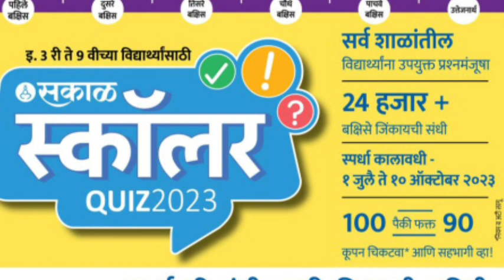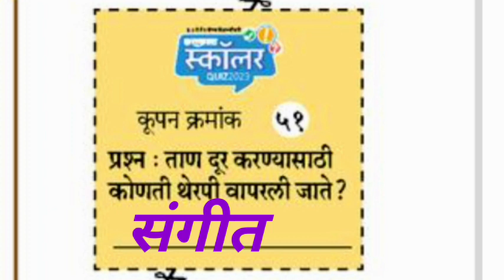सकाळ स्कॉलर क्विझ 2023 - प्रश्न 51 चे उत्तर | Sakal Scholar Quize Prashn Manjusha Coupon - 51 Ans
सकाळ स्कॉलर क्विझ 2023 - प्रश्न क्रमांक 51 चे उत्तर |